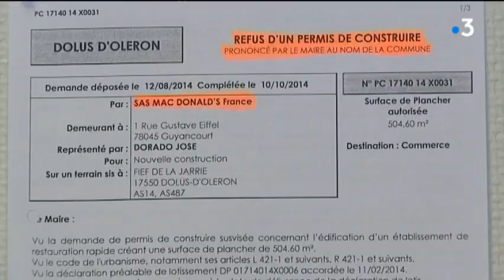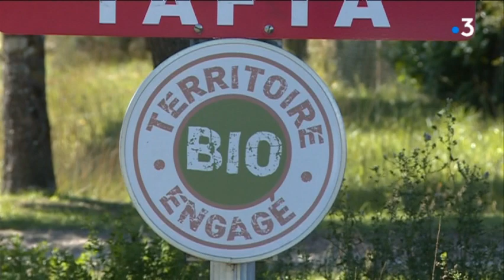Rétrospective : la longue croisade du maire de Dolus-d'Oléron contre Mc Donald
Pendant plus de 4 ans, le maire de Dolus s'est opposé à l'implantation du géant du fast food sur sa commune, en pure perte// Il reste d'ailleurs un ultime épisode à venir dans cette longue bataille juridique, la Cour de Cassation a été sollicitée pour arbitrer les astreintes versées à l'enseigne américaine.
Une rétrospective signée Marie-Ange Cristofari. Montage : Carine Grivet.